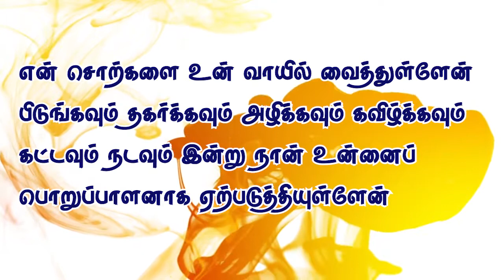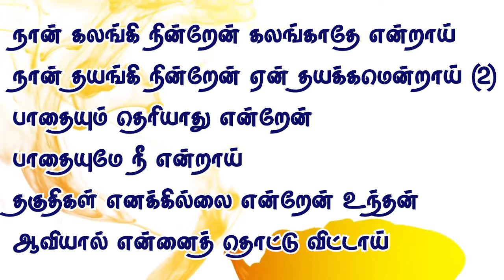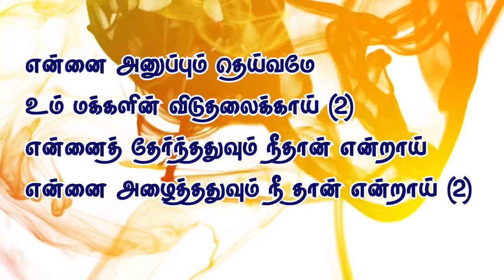689. என்னை அனுப்பும் தெய்வமே | இறை அலைகள் | christian devotion song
Lyrics Video 689. என்னை அனுப்பும் தெய்வமே உம் மக்களின் விடுதலைக்காய் (2)
என்னைத் தேர்ந்ததுவும் நீதான் என்றாய்
என்னை அழைத்ததுவும் நீ தான் என்றாய் (2)

நான் சிறுவன் என்றேன் சொல்லாதே என்றாய்
ஐயோ பயம் என்றேன் அஞ்சாதே என்றாய் (2)
பேசவும் தெரியாது என்றேன் பேசுவதோ நீ என்றாய்
அசுத்த உதடுகள் என்றேன் அன்பின் தீயினால் சுட்டு விட்டாய்

        என் சொற்களை உன் வாயில் வைத்துள்ளேன்
 பிடுங்கவும் தகர்க்கவும் அழிக்கவும் கவிழ்க்கவும்
 கட்டவும் நடவும் இன்று நான் உன்னைப்
 பொறுப்பாளனாக ஏற்படுத்தியுள்ளேன்

நான் கலங்கி நின்றேன் கலங்காதே என்றாய்
நான் தயங்கி நின்றேன் ஏன் தயக்கமென்றாய் (2)
பாதையும் தெரியாது என்றேன் பாதையுமே நீ என்றாய்
தகுதிகள் எனக்கில்லை என்றேன் உந்தன்
ஆவியால் என்னைத் தொட்டு விட்டாய் - என்னை அனுப்பும்...